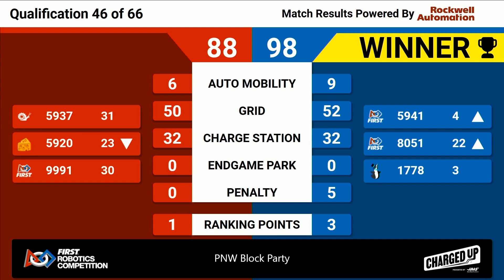Q46 2023 Pacific Northwest Block Party WIDE